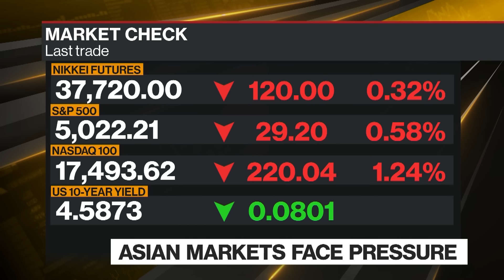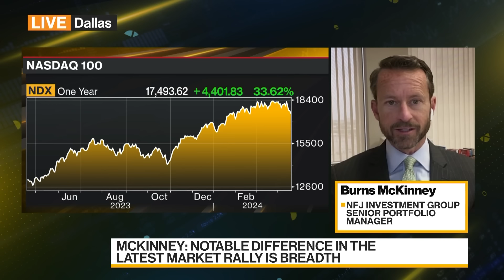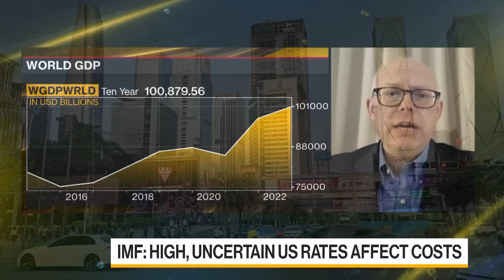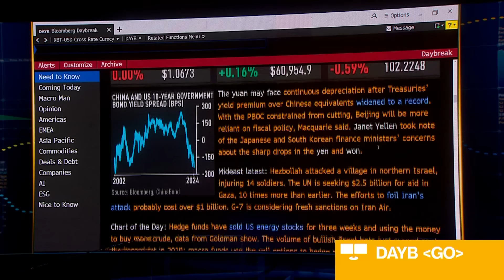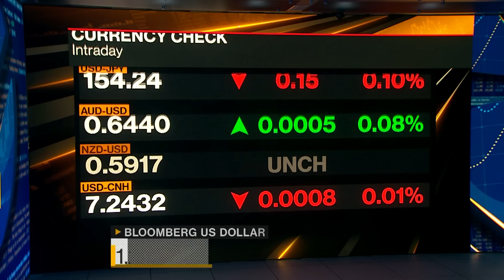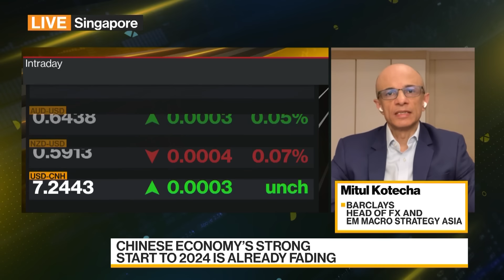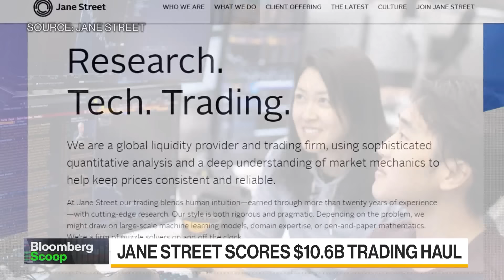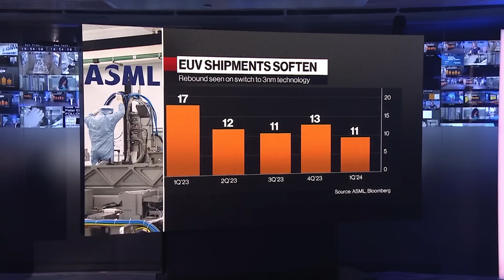Bloomberg Daybreak: Australia 04/18/2024